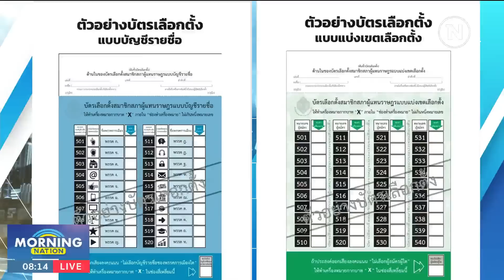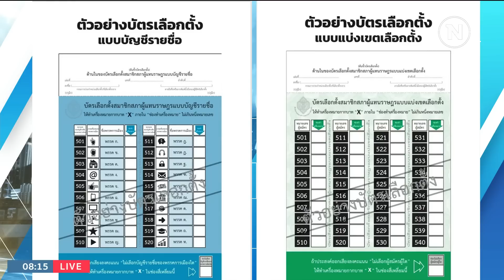ไฟเขียว กกต. เคาะผ่าน 49 เบอร์แรก หาเสียงได้ | มอร์นิ่งเนชั่น | NationTV22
Line : @nationonline